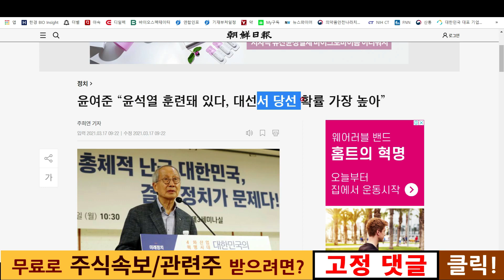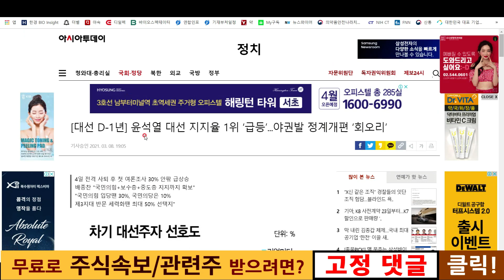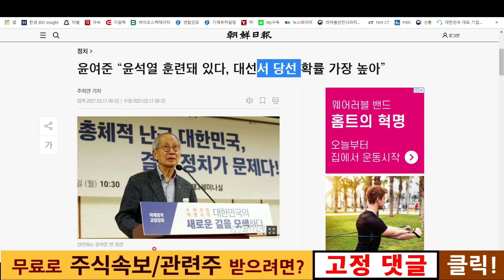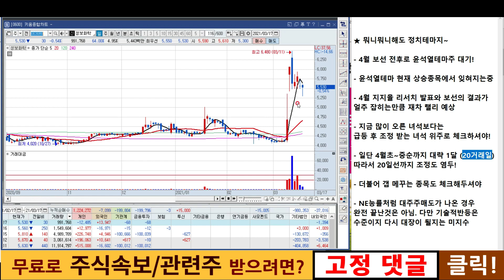대선주, 조정을 즐겨라~ 윤석열테마주 매집타점 체크!